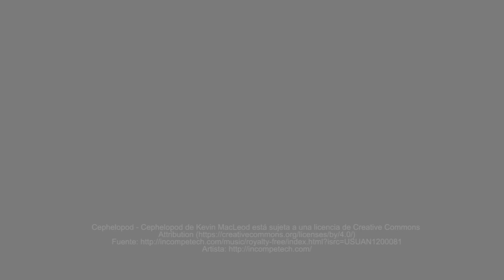Convierte tu Spinner en el mas rápido del Mundo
The World's Fastest Spinner
Nueva idea para disfrutar muchísimo mas de nuestro Spinner, ahora conseguimos miles de revoluciones mucho mas rápido y sencillo con este genial mecanismo PARA PASÁRSELO DE UNA MANO A OTRA , fácil de hacer, un saludo.